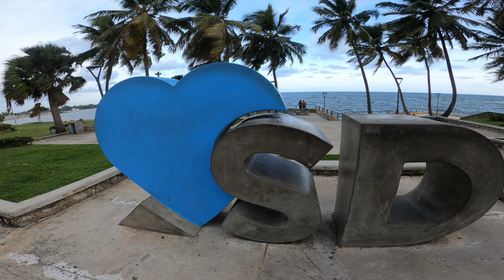Santo Domingo Dominican Republic on The Malecon and El Conde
I'm really enjoying my time here in The Dominican Republic!!